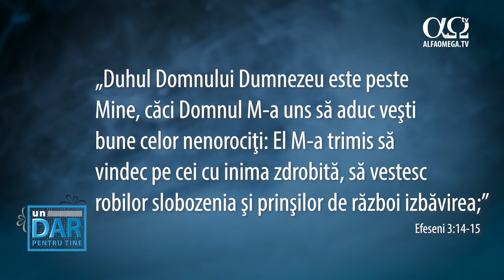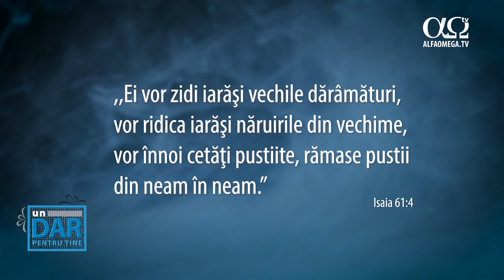Ilie Popa: Dumnezeu poate să vindece abuzurile și rănile | Un dar pentru tine 1.19 | Autovictimizare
Autocompătimirea și autovictimizarea sunt ca o închisoare la care ne-am condamnat singuri. Dar vestea bună este că Dumnezeu îi vindecă pe cei cu inima zdrobită și că îi face liberi pe cei încătușați.

Ascultă tot episodul dacă vrei să afli cum poți fi vindecat de rănile trecutului.

Dacă ai nevoie de vindecare emoțională și vrei mai multe articole pe tema aceasta, îți recomandăm secțiunea „Emoții” de pe

Fii liber: pe site-ul nostru găsești mai multe materiale despre cum să scapi de dependențe

Vindecarea trupului și a sufletului este posibilă. Citește mai multe